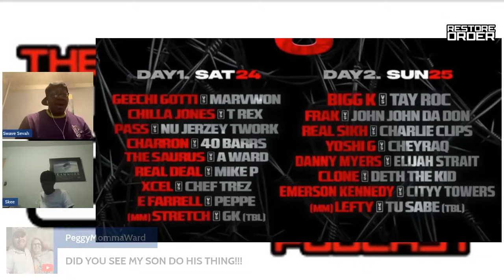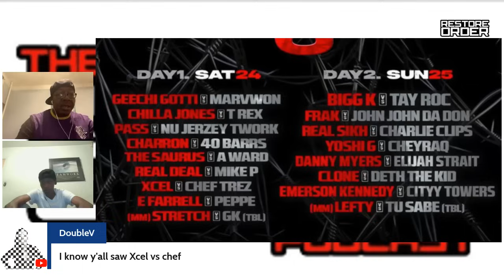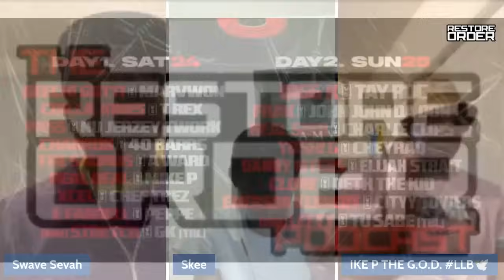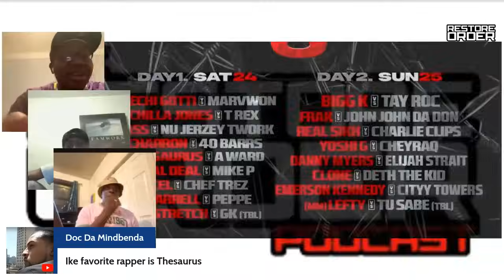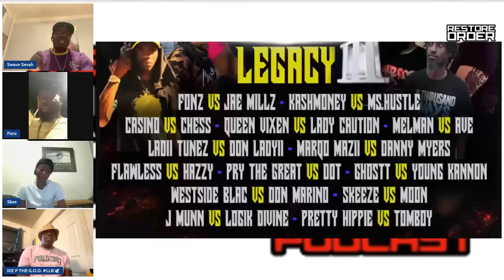THE RESTORE ORDER PODCAST KOTD MASSACRE 6 & FONZ PULLS UP WITH MIDWEST LEGACY RECAP" EPISODE #230